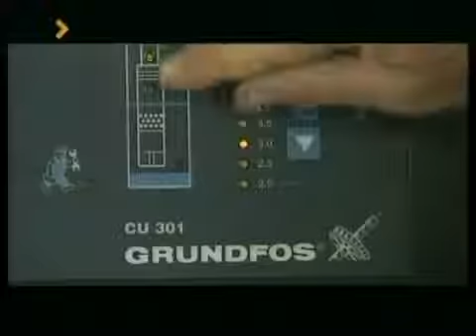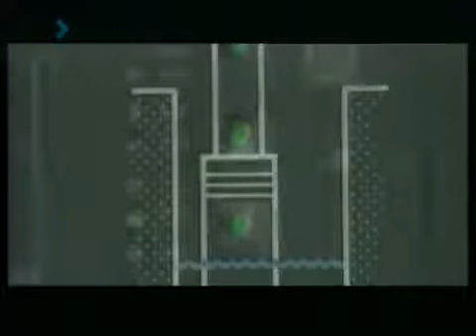Grundfos SQE 3